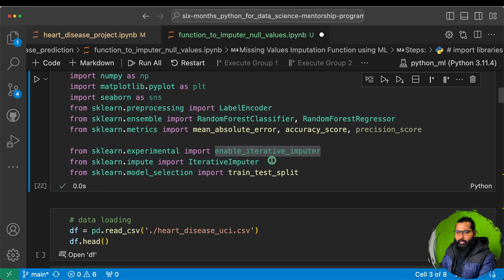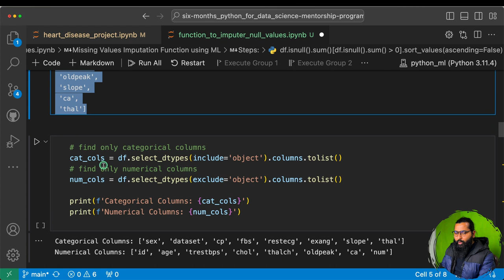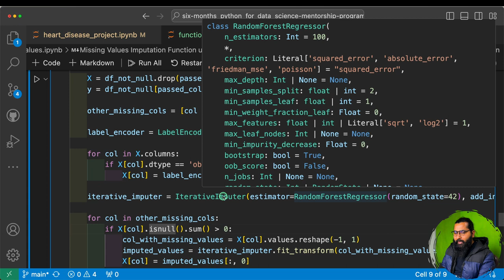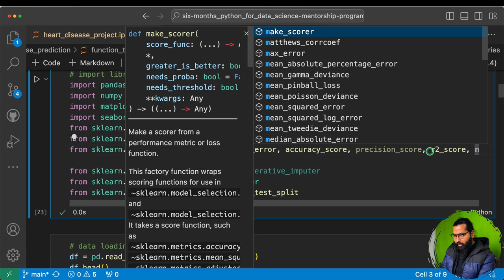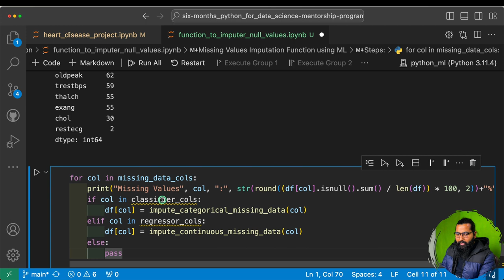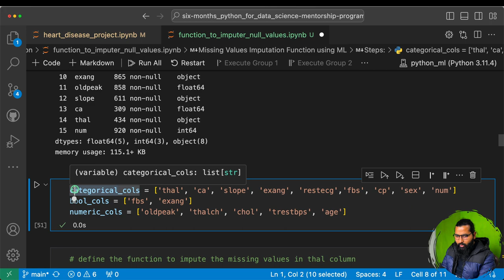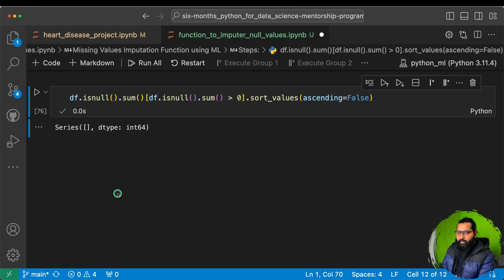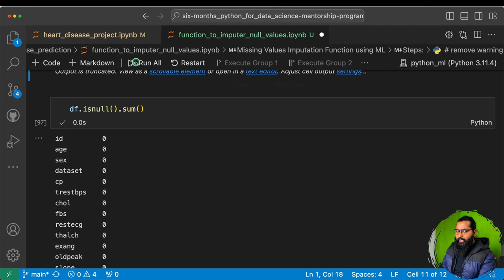Heart Disease prediction | A complete ML Project (Part-4)